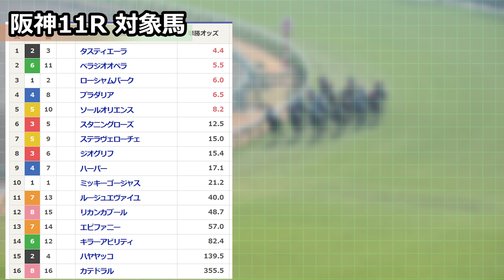【競馬検証】43万円投資！3連単軸BOX①②④⑤⑦⑧人気で買ってみた！